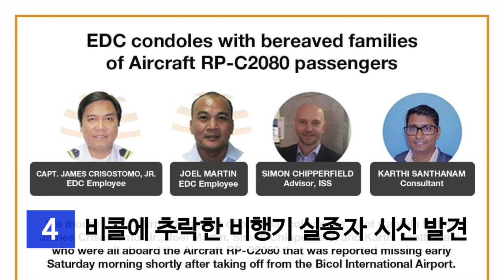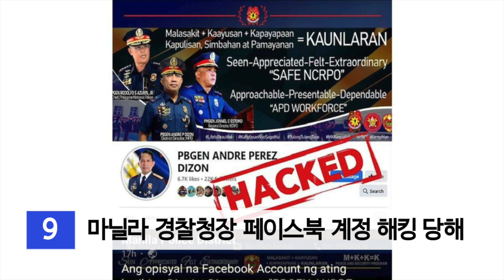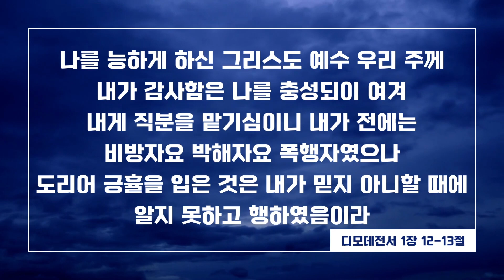2월 24일 주요뉴스 | BTS 레고 필리핀 발매 예정 | BTS LEGO | 한국의 런닝맨 팀 필리핀 방문 | 필리핀교민방송 | 필리핀한인방송 | 필리핀뉴스룸 | 조이필리핀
2023년 2월 24일 필리핀 뉴스 헤드라인

1_2월 24일, Special Non-Working Holiday로 지정

2_로사리오 지역, 환경과 어장 파괴로 생계 위협받아

3_필리핀 17개 주, 기후변화로 위태로워

4_비콜에 추락한 비행기 실종자 시신 발견

5_ BTS LEGO, 3월 4일 필리핀에서 발매 예정

6_뉴질랜드 관광객을 총격한 범인, 현상금 걸려

7_필리피노 10명중 6명, 시민혁명정신 살아있어

8_한국의 런닝맨 팀, 4월 1일 필리핀 방문

9_마닐라 경찰청장 페이스북 계정 해킹 당해

10_시니어와 장애인들 정부의 현금 지원 기대해

오늘의 주요 뉴스입니다.

필리핀의 17개 주가 환경파괴와 기후변화의 위협에 위태로운 지역으로 포함됐습니다.

필리핀 아미들이 기다리던 BTS 레고가 3월 4일 필리핀에서 발매될 예정입니다.

뉴질랜드 관광객 살해 용의자에게 50만페소의 현상금이 걸렸습니다.

한국의 런닝맨 팀이 필리핀을 방문해 4월 1일 행사를 진행할 예정입니다.

안녕하세요, 오늘도 다양한 필리핀 뉴스를 준비했습니다. 2월 24일 금요일, 필리핀 카톡 매일뉴스를 전합니다.

첫번째 뉴스입니다. 봉봉 마르코스 주니어 대통령은 2월 24일을 스페셜 넌워킹 홀리데이로 선언했습니다. 본래 25일 토요일이 에드사 시민혁명 기념일인데 이를 금요일로 옮긴 것입니다.

다음 뉴스입니다. 까비떼 로사리오 지역의 어민들은 준설과 해저 채석 활동으로 인해서 환경과 어장 파괴로 생계에 위협을 받고 있다고 주장했습니다. 이들은 기존 1,250페소의 하루 수입이 지금은 250페소까지 줄었다고 주장했습니다. 이런 해저 활동으로 산호 군락이 파괴되고 이로 인해 물고기들이나 오징어, 게들이 떠나게 되었다고 주장합니다.

다음 뉴스입니다. 필리핀의 17개 주가 환경파괴와 기후변화의 위협에 위태로운 세계 100개 지역에 포함되었습니다. 옥시덴탈 민도로, 오리엔탈 민도로, 팡가시난, 일로코스 수르, 동사마르, 잠발레스, 오로라, 북부 사마르, 카가얀, 수리가오 델 수르, 누에바 에시하, 딸락, 술루, 레이테, 빰빵가, 사마르 그리고 서부 레이테 등입니다. 지난 2022년에 필리핀은 전체 193개국 중 기후변화에 가장 위협받는 나라로 지정되었습니다.

다음 뉴스입니다. 비콜에 추락한 세쓰나기 기장과 승무원 및 승객 2명 등 총 4명의 시신이 발견되었습니다. 추락한 비행기 인근에서 시신들이 발견되었습니다. 기장 루피노 제임스 크리소스토모 주니어의 가족들은 구조 및 수색팀들에 감사를 표했습니다. 이번에 사망한 승객은 모두 외국인으로 EDC 회사의 컨설턴트 고문이었습니다.

다음 뉴스입니다. 필리핀 아미들이 기다리던 BTS 레고가 3월 4일 필리핀에서 발매될 예정입니다. 따귁 BGC의 레고 인증점에서 판매됩니다. 3월 5일 등 이후 점차적으로 필리핀 내 다른 레고 인증점들에서도 판매가 됩니다. 749 조각 레고 소매가격은 7,299페소로 예상됩니다.

다음 뉴스입니다. 마카티 시티에서 뉴질랜드 관광객을 총격한 범인 2명 중 한 명의 용의자 신원이 확인되었습니다. 따귁시 거주자인 존 마 마날로를 용의자로 특정했습니다. 이 용의자 체포를 위해 정보를 제공하는 사람에게는 50만 페소의 포상금을 걸었습니다.

다음 뉴스입니다. 필리피노 10명 중 6명은 에드사 시민혁명의 정신이 필리피노의 삶에 살아있다고 믿고 있다고 SWS 여론조사 결과가 나왔습니다. 62%는 시민혁명 정신이 살아있다고 답했고, 37%는 다른 생각을 하고 있습니다. 22%는 정말로 살아있다, 41%는 다소 살아있다, 17%는 전혀 살아있지 않다, 21%는 별로 살아있지 않다고 대답했습니다.

다음 뉴스입니다. 한국의 런닝맨 팀이 필리핀을 방문할 예정입니다. 4월 1일 SM 몰오브아시아 아레나에서 10년의 웃음이라는 행사를 진행합니다. 지석진, 유재석, 김종국, 하하, 송지효, 정소민, 양세찬 등이 방문을 확정했습니다. 티켓은 3월 5일 12시 SM 티켓을 통해 시작됩니다. 일반석 2,500페소, VIP석 만 1,000페소입니다.

다음 뉴스입니다. 마닐라 경찰청장 안드레 디종의 페이스북 계정이 해킹되었다면서 경찰청은 사이버범죄국에 협조를 요청했습니다. 그의 계정이 해킹된 것은 이번이 두 번째입니다. 용의자를 특정하여 처벌하겠다고 밝혔습니다.

다음 뉴스입니다. 시니어와 장애인들이 사회복지부의 여러 사무실들 밖에서 정부의 현금 지원을 기대하면서 기다리고 있습니다. 특히 마닐라와 퀘죤시 사무실에 긴 대기줄이 만들어졌습니다. 지난 1월에 현금 지원을 했을 때도 긴 대기줄의 정체가 있었습니다. 복지부는 하루 처리 역량을 높여서 문제를 해결하려고 노력하고 있습니다. 또 사십오에서 60일 이내에 메트로마닐라 곳곳에 지소를 운영할 계획도 갖고 있습니다. 복지부는 시니어와 몸이 아픈 장애인들이 직접 줄을 서지 말고 대리인이 수령할 수 있도록 하라고 부탁하고 있습니다.

네. 오늘 필리핀 카톡 매일뉴스는 여기까지 입니다. 말씀으로도 은혜받으시길 바랍니다. 감사합니다.

나를 능하게 하신 그리스도 예수 우리 주께 내가 감사함은, 나를 충성되이 여겨 내게 직분을 맡기심이니, 내가 전에는 비방자요, 박해자요, 폭행자였으나, 도리어 긍휼을 입은 것은, 내가 믿지 아니할 때에 알지 못하고 행하였음이라. 디모데전서 일장 십이절에서 십삼절 말씀입니다. 감사합니다.